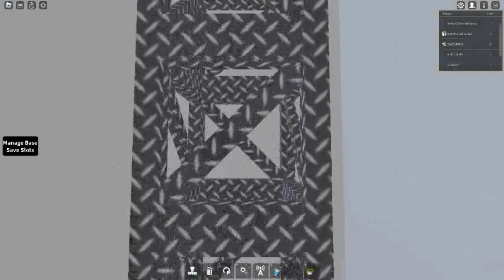Welcome to Roblox Building Ultimate Hotel Fire Rescue